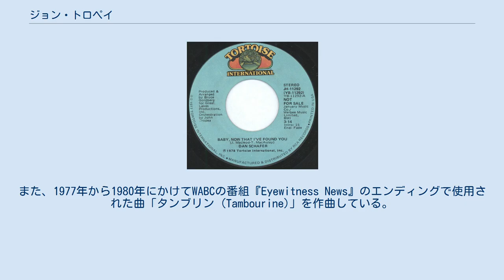ジョン・トロペイ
ジョン・トロペイ（John Tropea、1946年1月7日 - ）は、アメリカ合衆国のギタリスト。
 トロペイは12歳でギターの研究を始めた。
彼の音楽教育はボストンのバークリー音楽大学で続けられ、そこでジャズ・ギター、ハーモニー、作曲、ビッグバンドのアレンジを学んだ。
ボストンに着いてから後、トロペイはザ・スリー・ディグリーズを含む地元のバンドとジャズやR&Bを演奏し始めた。
彼はウェス・モンゴメリー、ジョニー・スミス、ルイス・ボンファ、パット・マルティーノ、ジョージ・ベンソンの影響を受けた。
彼の指導者の中には、ハモンドB3オルガン奏者のジャック・マクダフとジミー・スミスがいた。
 バークリー卒業後、トロペイはエウミール・デオダートとレコーディングしツアーを行った。
1967年にニューヨークに移り、彼は最も人気のあるセッション・プレーヤーの一人となった。
1974年、彼はヴァン・モリソンのアルバム『ヴィードン・フリース』に収録され、シングルとして発表された「Bulbs」と「Cul de Sac」で演奏した。
トロペイは、TKレコードのために絶賛された3枚のソロ・アルバムを作成しプロデュースした。
最初のソロ・アルバム『トロペイ』は1975年にリリースされ、続いて『ショート・トリップ・トゥ・スペース (宇宙楽園)』、『トゥ・タッチ・ユー・アゲイン』がリリースされた。
これらの初期のレコーディングやその他のプロジェクトで、トロペイはウォーレン・バーンハート、マイケル・ブレッカー、ランディ・ブレッカー、スティーヴ・ガッド、ドン・グロルニック、アンソニー・ジャクソン、デイヴィッド・サンボーン、デヴィッド・スピノザ、リチャード・ティーなどの主要なニューヨークのミュージシャンたちと緊密な音楽提携を結んだ。
 ダン・シェイファー 1977年 Tortoise International/RCA 45 シングル 1977年にリリースされた、RCAレコード傘下のトータス・インターナショナル・レコード (Tortoise International Records)にてダン・シェイファーの録音による「Baby Now That I've Found You」でギターを弾いた。
2012年3月になって、このバージョンはコンピレーション・アルバム『Perhaps...The Very Best of Dan Schafer』に収録された。
彼はビリー・コブハム、エウミール・デオダート、ローラ・ニーロ、ハリー・チェイピン、ポール・サイモン、エリック・クラプトン、ドクター・ジョンと共演している。
トロペイは、映画や放送広告用の音楽を書き、編曲した。
彼は頻繁に共同プロデューサーであり友人であるウィル・リーと一緒に活動し、アルバム『チェンジ・ザ・ワールド』と『レッツ・ゲット・イット・オン』をリリースし、ニューヨークのミケルズでトロペイ・バンドによるライブ・パフォーマンスを行った。
また、1977年から1980年にかけてWABCの番組『Eyewitness News』のエンディングで使用された曲「タンブリン (Tambourine)」を作曲している。